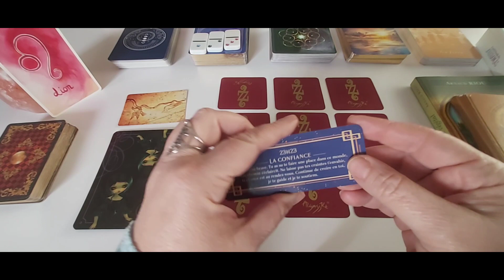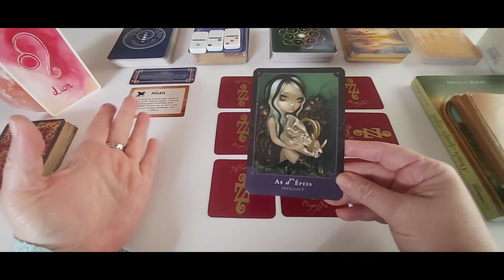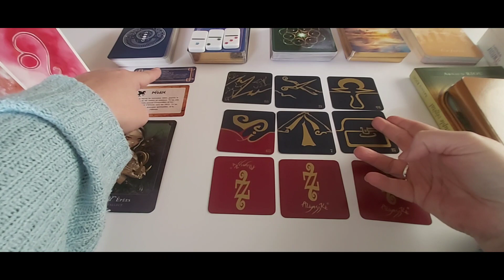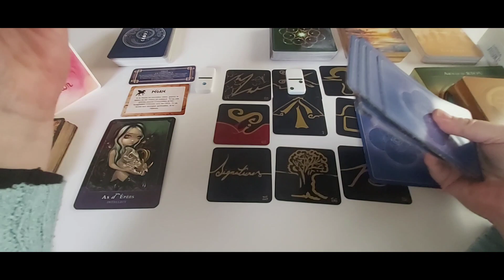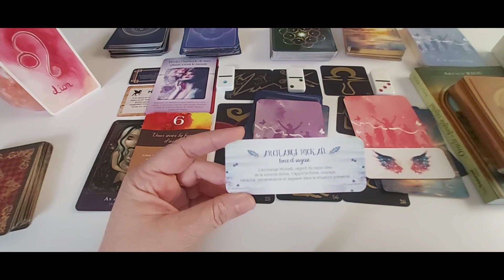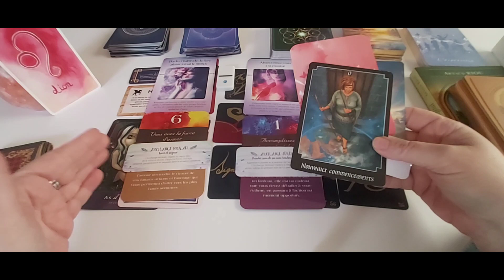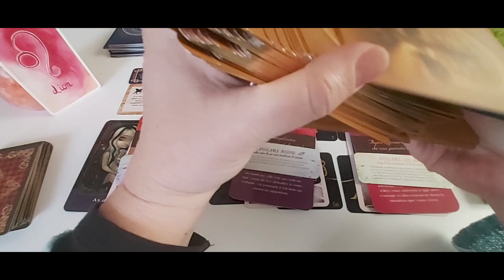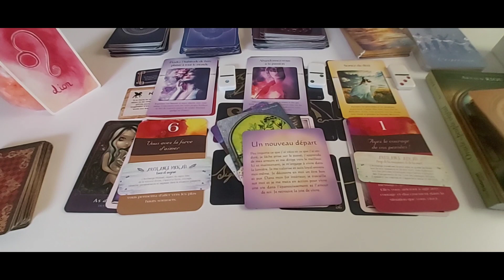Lion - Février 23 : Vous retrouvez confiance et actez un nouveau départ.